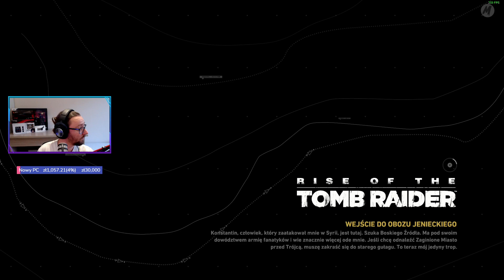Let's Play Rise of the Tomb Raider - Epizod 8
Druga część trylogi Tomb Raider, czas start! 😆